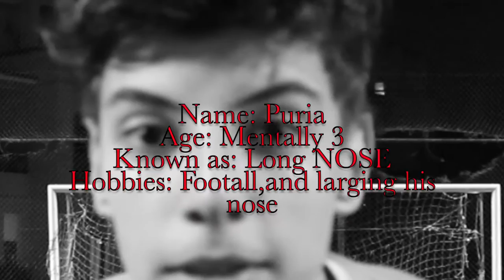Funny Football Moments//collab W/Pm8Games